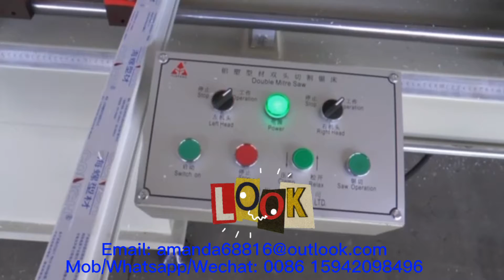Double Mitre Saw DG 79 LJB2AS-350×3500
The machine applies to cutting aluminum and PVC profiles at 45°~90°.
◎It adopts wabble feeding and pneumatic drive.
◎The right head adopts imported linear guide pair, with high accuracy and smooth working.
◎It has features of high accuracy, efficiency and easy operation.
Technical Parameter:
Model  LJB2AS-350×3500
Input voltage 380V/220V 50Hz
Power output per motor 1.1 kW
Saw blade diameter φ350×3.5×φ30×Z100
Motor rotating speed 2800r/min
Cutting height ≤100mm
Overall dimension  4100×1100×1400mm